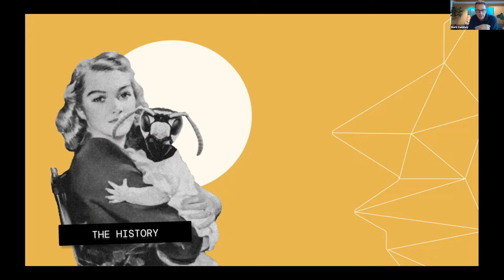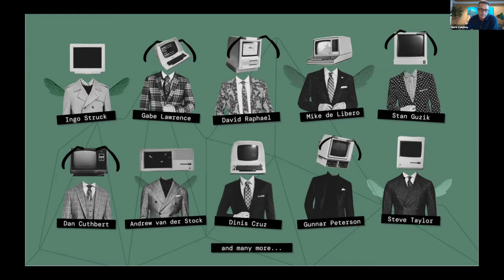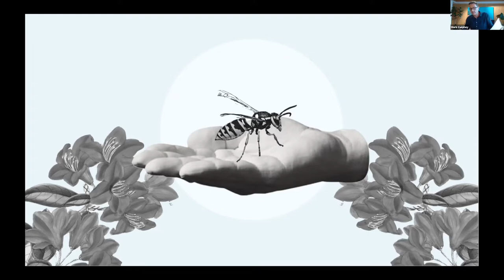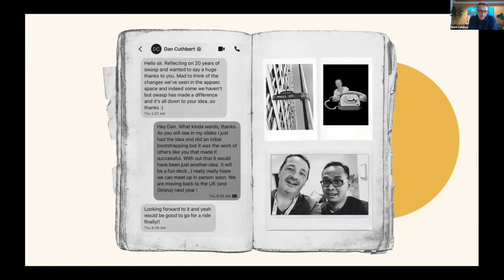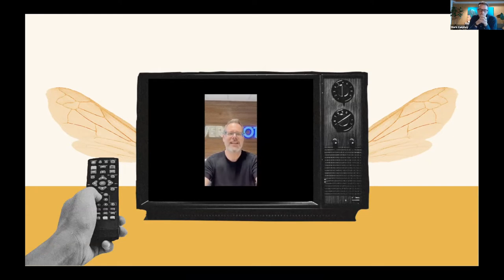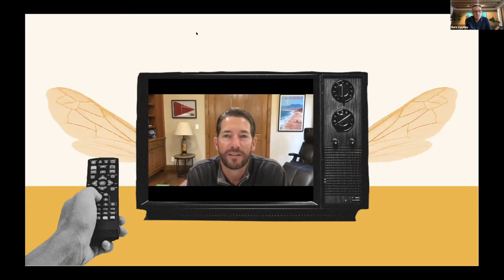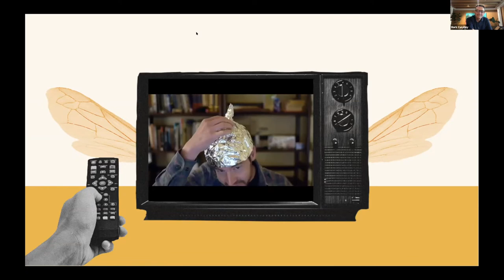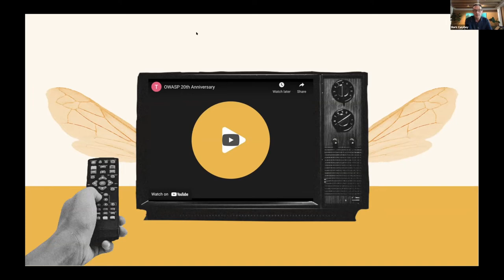The Past, Present, and Future of OWASP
The Past, Present, and Future of OWASP. The History and Future of OWASP. OWASP was born. What was critical to OWASPs success and how should it evolve over the next 20 years?
JavaScript Hacking - OWASP Web Application Penetration Testing

20 years ago I was moderating the webappsec mailing list on securityfocus and had just started a new job running application security at Charles Schwab, when the CIO came running down the hall demanding to speak to the new guy. He wanted to know why we were in the Wall Street Journal and what I was going to do about it. I felt like I had been framed. After fending off ambulance chasers and wading through marketing “bull shiitake” from vendors, I realized there was a gap that needed to be filled. OWASP was born. No real plan, no real goal, armed with just a belief that the world needed better information I sent out a call to action for like-minded people to get involved. The rest as they say is history. Looking back it’s been an amazing success story of a community that has had a significant positive impact on the world during a time when development technology and the threat landscape has changed beyond recognition. What was critical to OWASPs success and how should it evolve over the next 20 years? We will take a walk down memory lane, stargaze into the future and leave with an updated call to action for the next twenty years.